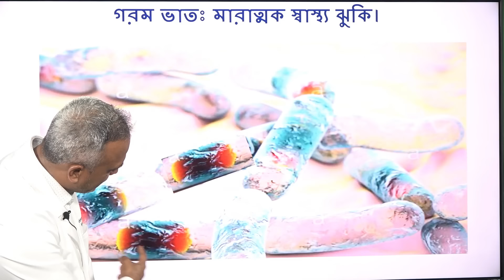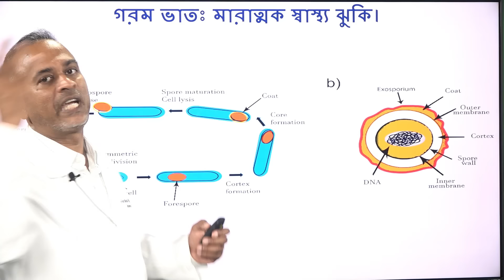গরম ভাতঃ মারাত্মক স্বাস্থ্য ঝুকি | ভাত রান্নার পর দ্বিতীয়বার গরম করলে যে ক্ষতি | DrFerdousUSA